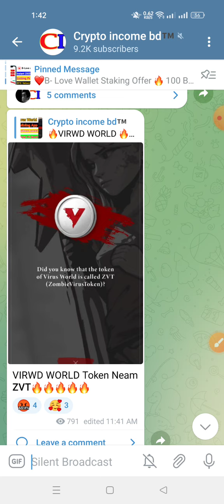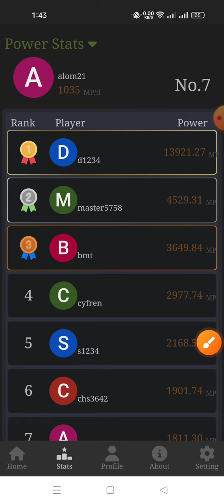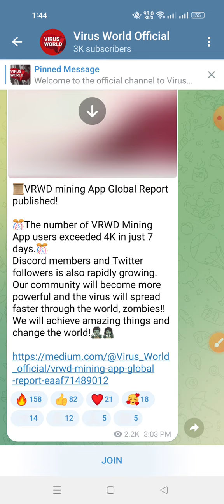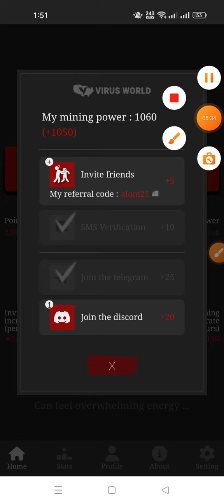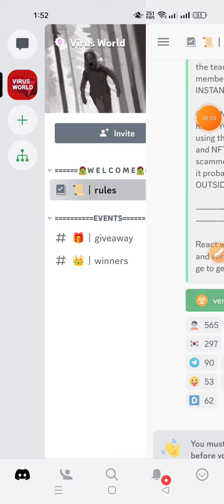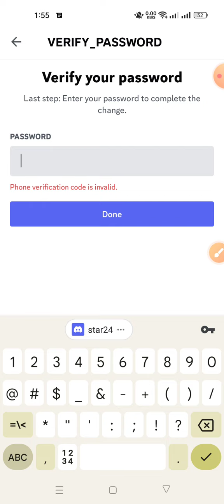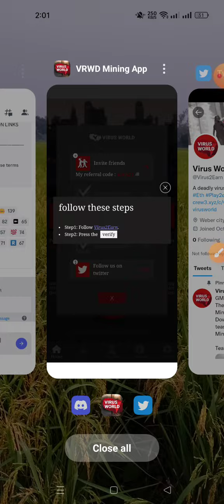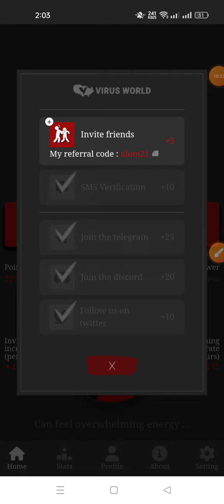Virus World Mining Apps|| All Taks Complete|| Video Pat 2 || Same To Core Mining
ABOUT  ME ➡ 📥

Cryptocurrency mining is the process of verifying transactions on a blockchain network and adding them to a public ledger in exchange for rewards in the form of newly created coins. Here's a general overview of the steps to start cryptocurrency mining:

Choose a cryptocurrency to mine: There are many different cryptocurrencies to choose from, each with their own unique algorithms and mining processes. Research and compare different options to find the best fit for your needs and resources.

Virus world mining
virus mining app
Virus World
how To Virus World Mining
pvk Withdraw
pvk Instant Withdraw
PVK Withdraw Open
Bondex Mining Apps
Bondex Mining
BondexOrigin Mining
Bondex Daliy Mining
Core coin
core update
core Gas free
core New Update
core update
withdraw Address link
how to Satoshi Core Mainnet
how to Satoshi Core Mainnet Live
how to Satoshi Mining Mainnet Launch
how to Satoshi Core Mining Update
how to Core Dao Mainnet Update
core Dao MainNet Open source
core Dao MainNet line
core Dao Payment Update
Satoshi_core_Binance list soon
gaga Mining apps
Omaga Network update
Omaga Mining Update
Trubit Exchanger Offer
সবাই পেমেন্ট পাবেন
lot offer Airdrop
Crypto lot airdrop